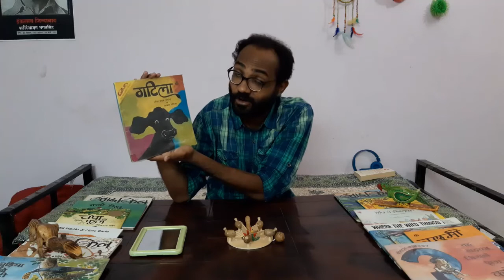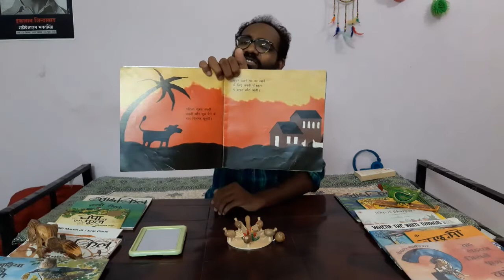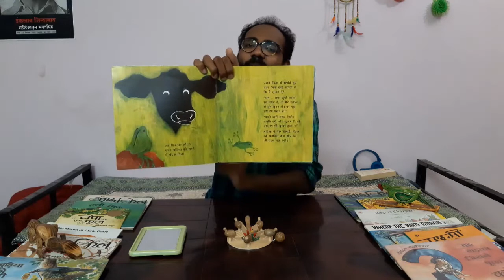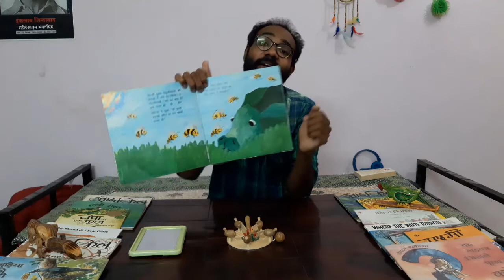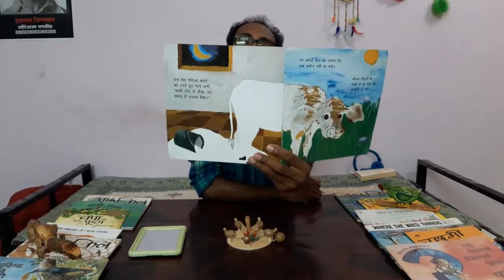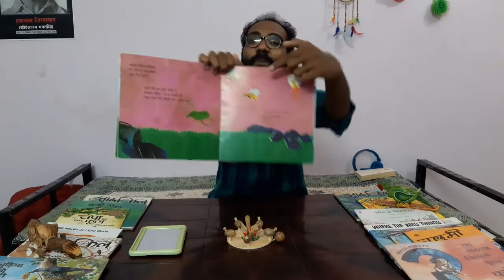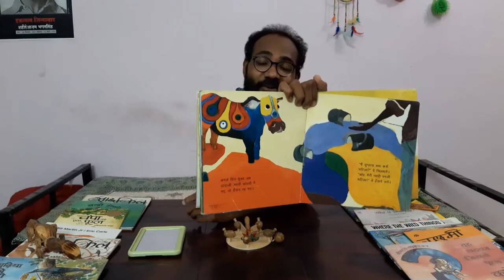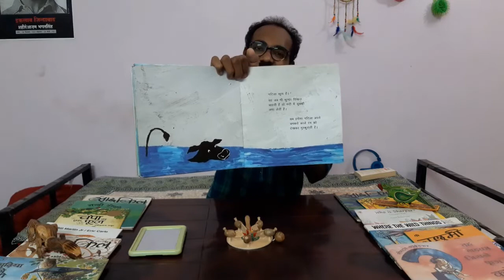Read Aloud Day 7 - "गटिला" ("Gatila")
How many times did you think about the way you look? How many times did you get angry about the way your hair is, or your nose is, or if you think you weigh too much or too thin? How many times you have wished for becoming something else? Why is it so hard for all of us to accept us the way we are?

Today we are going to read "Gatila", story of a cute little cow who try becoming so many things until she realizes that she might just be perfect anyway.

"Gatila" is written by mother-daughter duo "Lisa Dias Noronha" and "Anjora Noronha".

Language: Hindi
Age group: I believe children between age 4-15 would be able to enjoy it the most.

So here it is...let's read it...
कितनी बार आपने खुद को आईने में देख सोचा कि काश मैं ऐसा दिखता-वैसा दीखता तो कितना अच्छा होता? काश मेरे बाल ऐसे हो जाते, काश मेरी नाक वैसी हो जाती, काश मैं पतली हो जाती, काश में लंबा हो जाता. ना जाने हमें खुद को स्वीकार करना, अपनाना, इतना कठिन क्यूँ लगता है?

कुछ ऐसी ही बातों पर आधारित, आज की कहानी का नाम है "गटिला" जो एक माँ-बेटी की जोड़ी, लीसा डायस नोरोन्हा और अंजोरा नोरोन्हा, ने मिलकर लिखा और चित्रांकन किया है|

तो चलिए पढ़ते हैं "गटिला"...